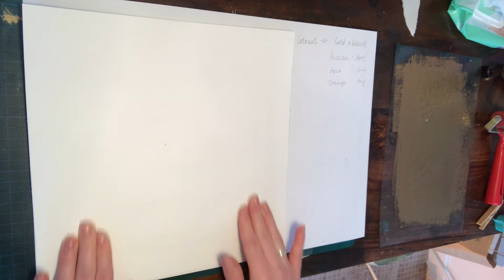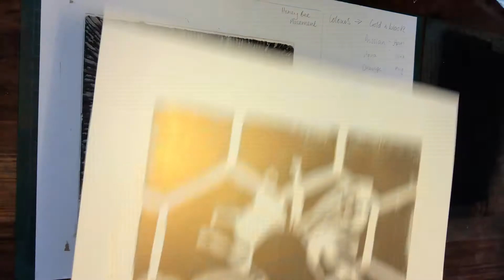Printing my Honey Bee Layered Lino Print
This is one of my absolute favourite prints and was a joy to create. It's been very popular.